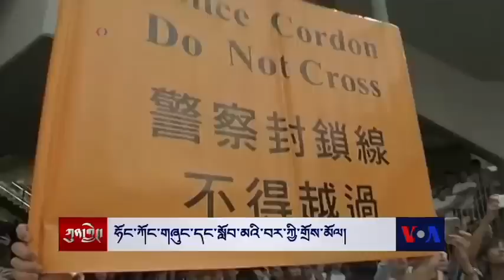Kunleng News Oct 22, 2014 ཀུན་གླེང་གསར་འགྱུར། ༢༠༡༤ ཟླ་ ༡༠ཚེས་༢༢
༸གོང་ས་མཆོག་གི་ཁེ་ན་ཌའི་ནང་གི་མཛད་འཕྲིན། རྒྱ་ནག་དམར་ཤོག་ཚོགས་པའི་འགོ་ཁྲིད་ཚོགས་འདུ། པེ་ཅིང་གི་གྲོང་མི། ཧོང་ཀོང་གཞུང་དང་སློབ་མའི་བར་ཀྱི་གྲོས་མོལ། ཧོང་ཀོང་གཞུང་དང་སློབ་མའི་བར་ཀྱི་གྲོས་མོལ། རྒྱ་གཞུང་གིས་བོད་མི་རྡོ་རྗེ་རིན་ཆེན་འཛིན་བཟུང་། ཨ་རིས་ཨེ་བྷོ་ལཱ་ནད་ཡམས་ལ་གདོང་ལེན།